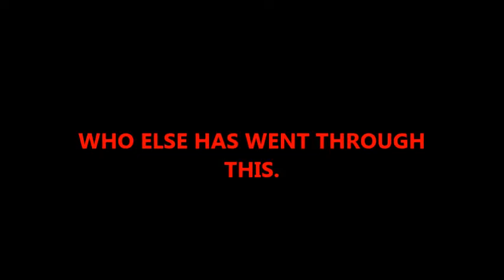A REDHEAD SOULLESS GINGER KEEPS RESETTING MY POKEMON GOLD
Has anyone else in this realm ever experienced this stupid fucking glitch? Did you figure a way out or through this guy?!
HELP MEEEEEE